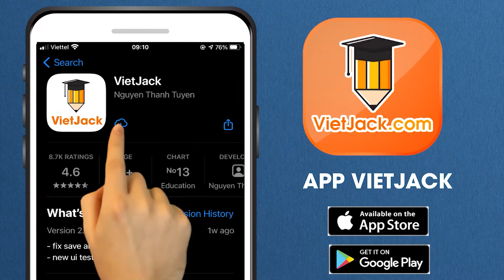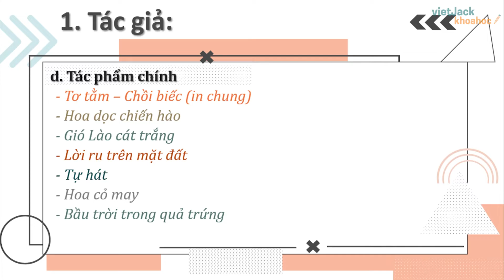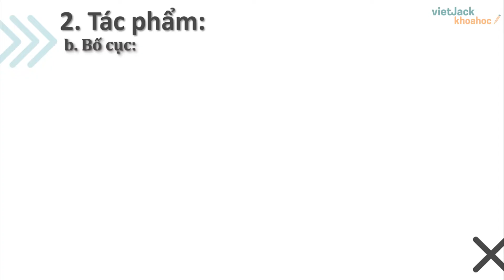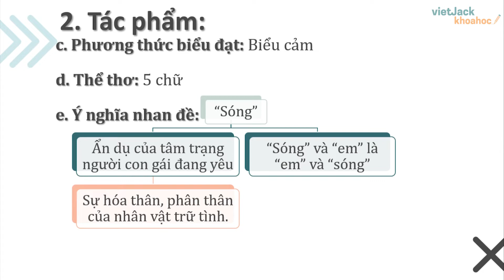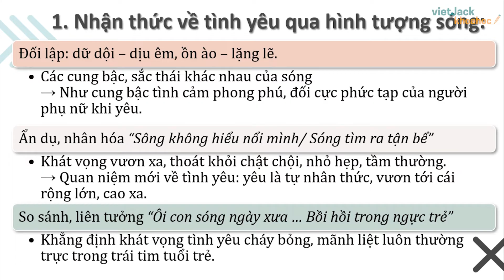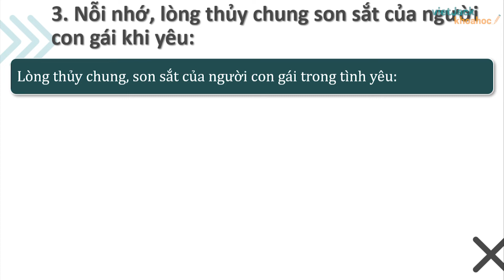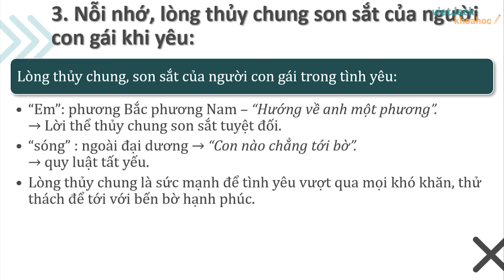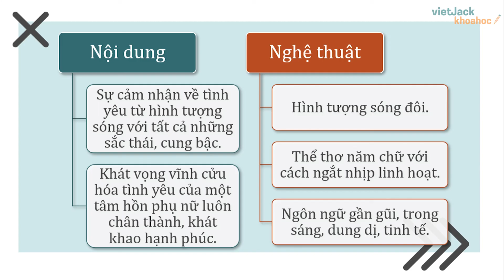Tóm tắt kiến thức Sóng (Xuân Quỳnh) - Ngữ văn 12 - Học nhanh nhớ lâu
Ngữ văn 12 - Học nhanh nhớ lâu - Tóm tắt kiến thức Sóng (Xuân Quỳnh)

Sóng là bài học quan trọng trong chương trình Ngữ Văn 12. Trong bài giảng này, cô sẽ giúp các em tổng hợp tóm tắt tất cả các kiến thức trọng tâm nhất bài học. Các em chú ý theo dõi bài học cùng cô nhé !